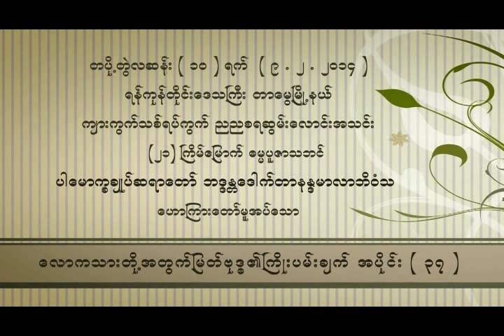လောကသားတို့ အတွက် မြတ်ဗုဒ္ဓ၏ ကြိုးပမ်းချက် အပိုင်း(၃၇)